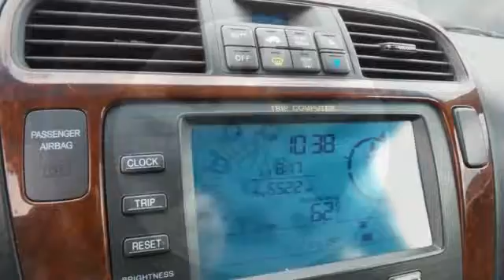Used 2005 Acura MDX Rochester MN Winona, MN ZA2044 - SOLD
Year: 2005
Make: Acura
Model: MDX
Trim: Touring
Engine: 3.5L V6 SOHC VTEC 24V
Transmission: 5-Speed Automatic with Overdrive
Color: Silver
Interior: Ebony
Mileage: 201853
Stock #: ZA2044
VIN: 2HNYD18735H550272
2005 Acura MDX Touring in Billet Silver Met, Non Smoker, Clean Title, Local Trade, Leather, Sunroof/Moonroof, Back Up Camera, Heated Seats, and Cruise Control. 3.5L V6 SOHC VTEC 24V and Ebony w/Leather Trimmed Interior. brbrAre you looking for a tremendous value in a vehicle? Well, with this great 2005 Acura MDX, you are going to get it.. It scored the top rating in the IIHS frontal offset test. This reliable MDX, with grippy 4WD, will handle anything mother nature decides to throw at you during one of her bad days at work. brbrStop by, call or email us today at Rochester Car Clearance Center. We look forward to earning your business!

Address:
4900 Hwy 52 North